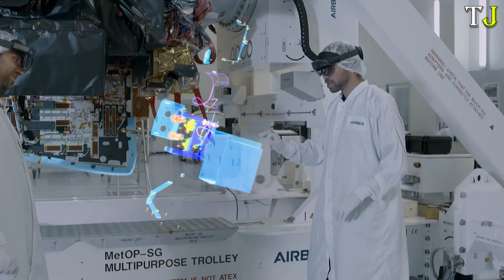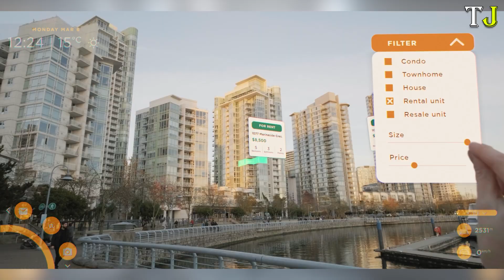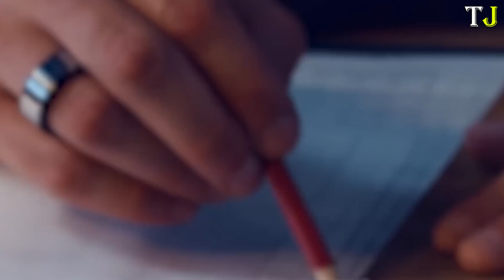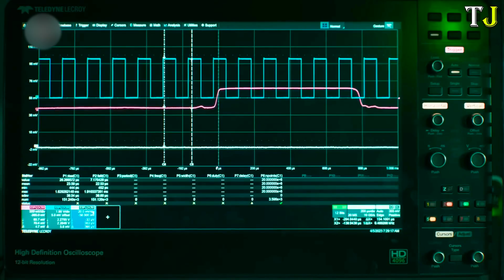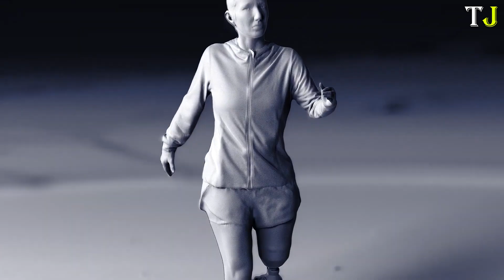15 Emerging Technologies That Will Blow Your Mind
Discover the 15 emerging technologies that are shaping the future like never before! From new tech innovations to life-changing advancements, this video covers everything you need to know about the emerging technologies revolutionizing our world. Watch as we dive into the future of tech, exploring how these 15 technologies are transforming industries and daily life. Don’t miss the incredible journey into the world of emerging tech and innovations that will blow your mind!

🔍 What’s Inside?
1️⃣ AI & Machine Learning breakthroughs 🤖
2️⃣ Quantum computing: The next frontier ⚛️
3️⃣ Space exploration technologies 🚀
4️⃣ Renewable energy innovations 🌞
5️⃣ Augmented and virtual reality (AR/VR) 🌐
6️⃣ 5G and beyond 📡
7️⃣ Advanced robotics 🤖
8️⃣ Biotechnology & gene editing 🧬
9️⃣ Autonomous vehicles 🚗
🔟 Smart cities of the future 🏙️

00:00 - Emerging Technologies Intro
00:15 - Microsoft HoloLens 2
01:14 - Real Estate AR
02:12 - 6G vision for 2030
03:13 - Samsung Galaxy Ring
04:13 - Microsoft’s Silica Glass
05:15 - Air-Ring Mask
06:13 - Hyundai Future Mobility Concept
07:11 - Mukaab
08:09 - Nanoscribe
09:11 - 3D House Printer
10:04 - Electric Atlas Robot
10:54 - Sarcos Guardian XO
11:46 - DJI Avata 2
12:35 - Flowspace Pod
13:29 - CyberDog 2